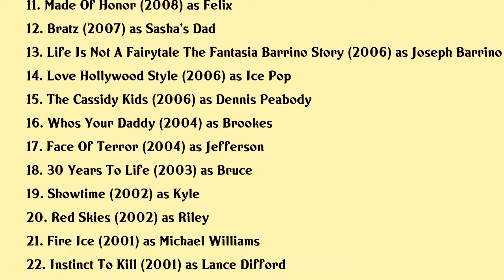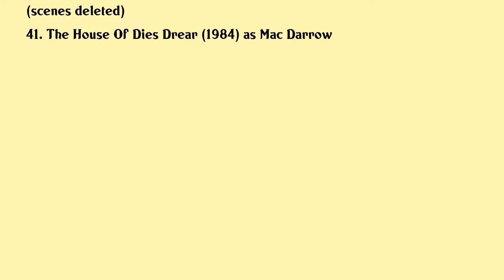Kadeem Hardison Movies list Kadeem Hardison| Filmography of Kadeem Hardison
Kadeem Hardison Full Movies List Filmography of Kadeem Hardison

Latest movies of Kadeem Hardison are:

1. What Up
2. Paddleton
3. The Christmas Pact
4. Bc Butcher
5. Android Cop
6. The Dark Party
7. Beyond Two Souls
8. Escapee
9. Ricochet
10. Ashes
11. Made Of Honor
12. Bratz
13. Life Is Not A Fairytale The Fantasia Barrino Story
14. Love Hollywood Style
15. The Cassidy Kids
16. Whos Your Daddy
17. Face Of Terror
18. 30 Years To Life
19. Showtime
20. Red Skies

Complete list of movies acted by Kadeem Hardison are in this video.

Please Comment down your favorite movie of Kadeem Hardison